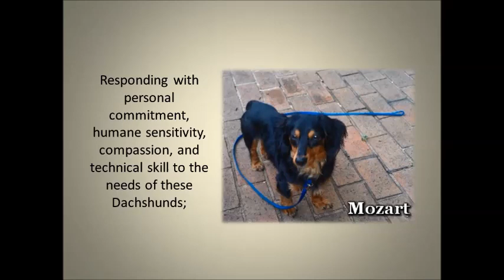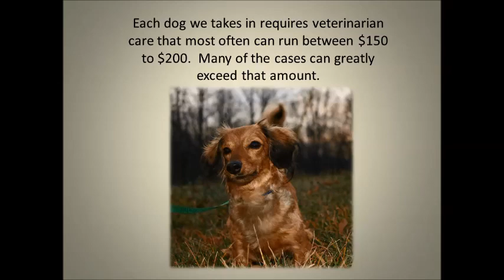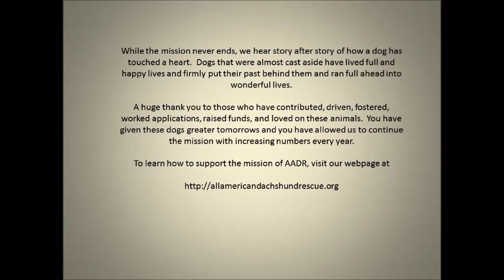Monday's Dog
Based on a concept from a campaign of Dog's Trust in the United Kingdom.